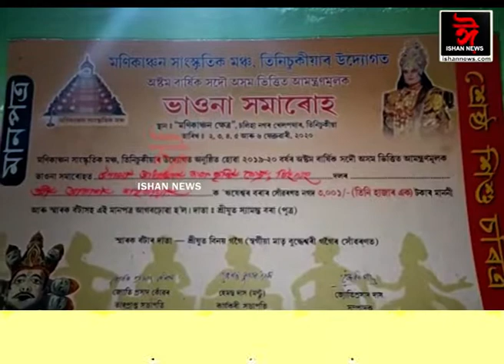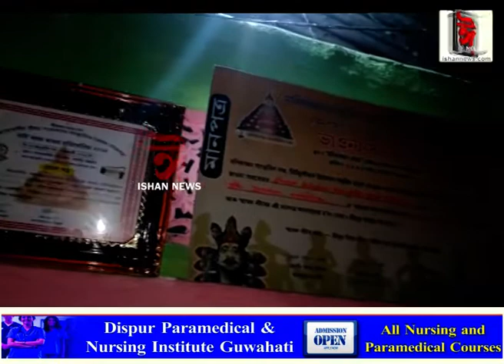প্ৰতিভাৱান শিশু শিল্পী আকাশ শইকীয়াই চাচনি মহিলা ভাওনা দলটোক প্ৰশিক্ষণ দি সৃষ্টি কৰিছে চমকপ্ৰদ।